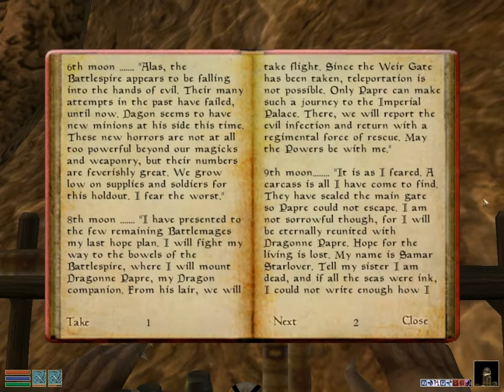Let's Play Morrowind - 300